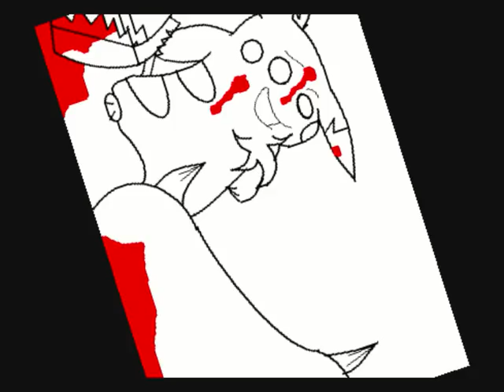evil pokemon pics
Here are some creepy and evil pokemon pics with an excellent soundtrack. The last pic is a joke! Enjoy!

Edit: Thank you everybody for 10,000 views! Thanks soooo much!